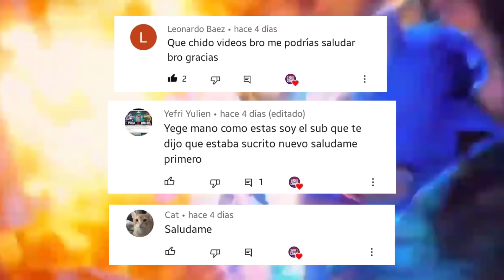SONIC 3: Hyper Sonic se transforma por primera vez | Teoría trailer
SONIC 3 teoría de la película, Sonic, Knuckles y Tails Team Sonic, primera aparición de Shadow origen y villano, Las Esmeraldas del caos. Mi versión de Sonic 3, regreso de Eggman Robotnik, nueva transformación ultra instinto HYPER SONIC, Super Sonic y Super Shadow.